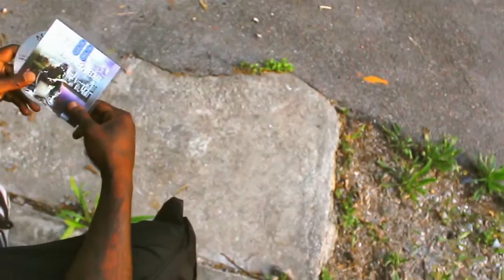MARCO 88 - BAMA (OFFICIAL VIDEO) DIR. BY SHAWTY J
MARCO 88 & DIRECTOR SHAWTY J BRING YOU THIS NEW VISUAL (BAMA) FOLLOW MARCO88 ON ALL SOCIAL MEDIA LINKS